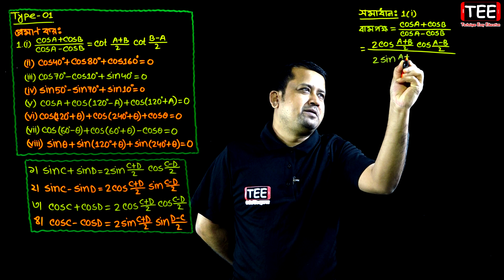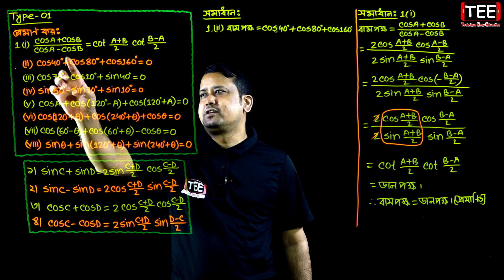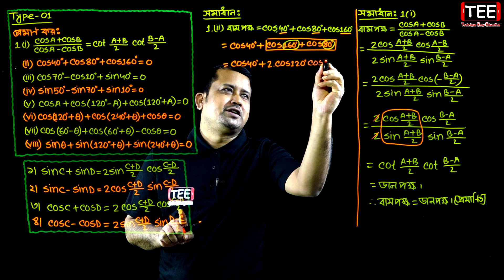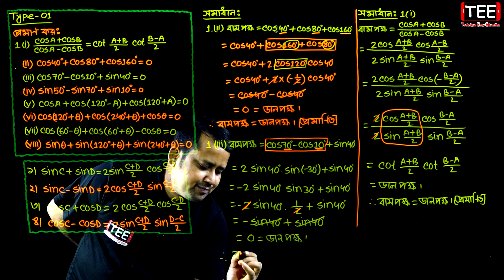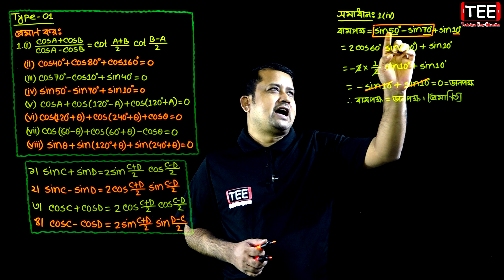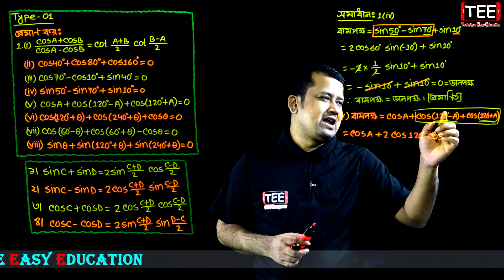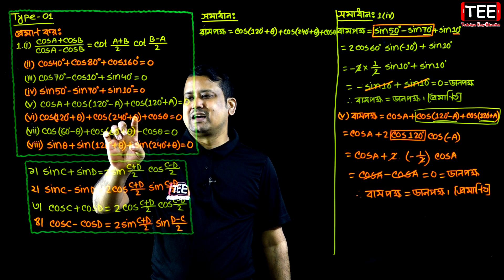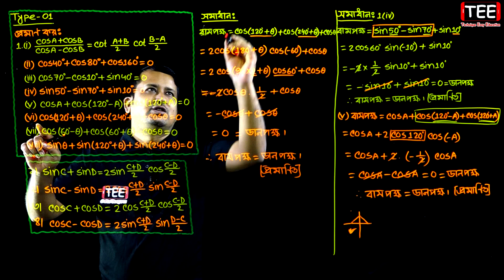পর্ব-৩ || অনুশীলনী ৭.৩ || এইচএসসি উচ্চতর গণিত ১ম পত্র | HSC Math 1st Paper Chapter 7.3 | Sumon Sir